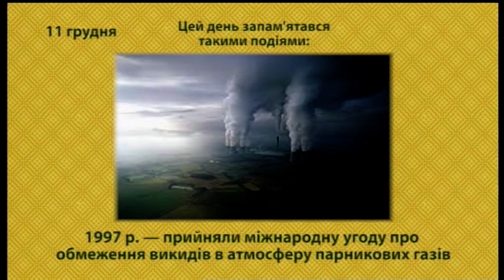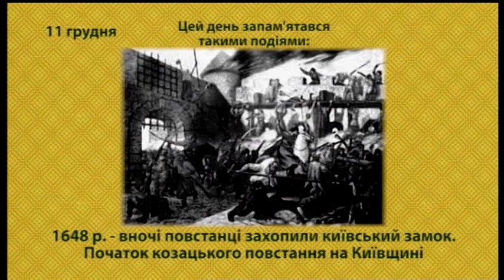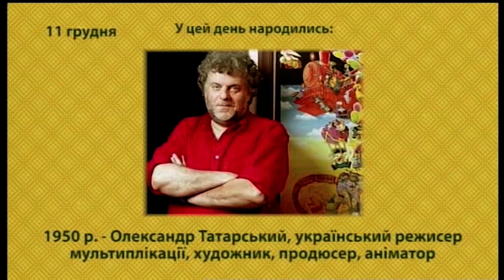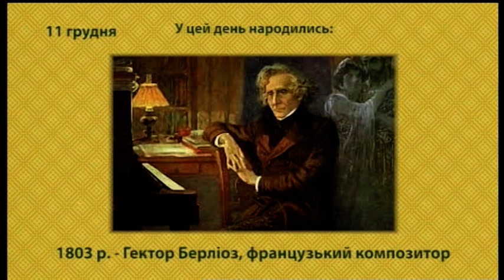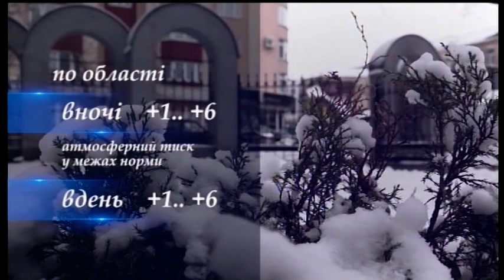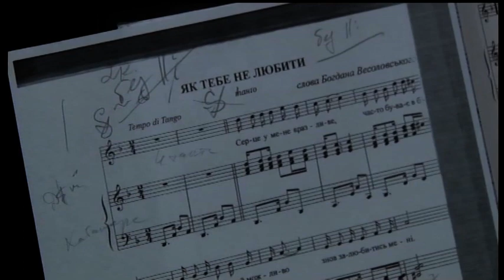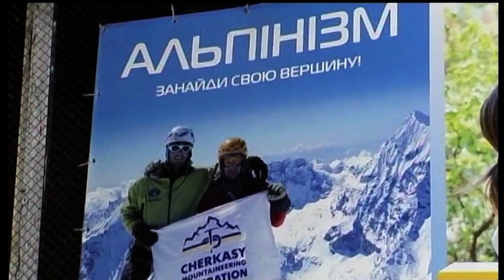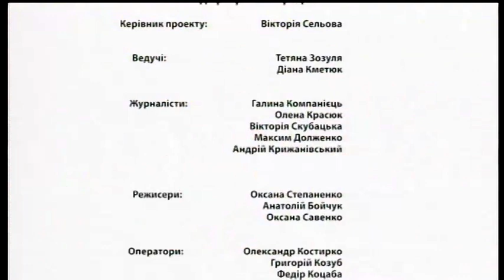Ранок на UA: Черкаси 11 12 2019